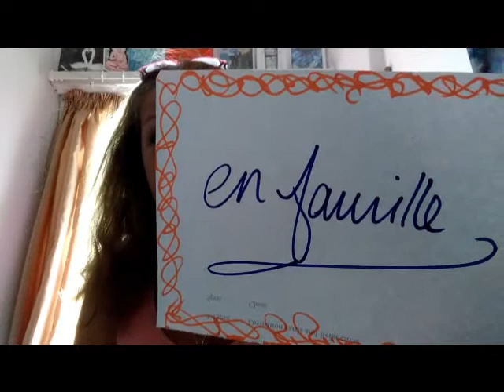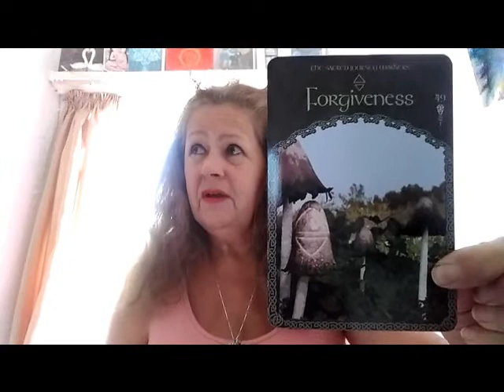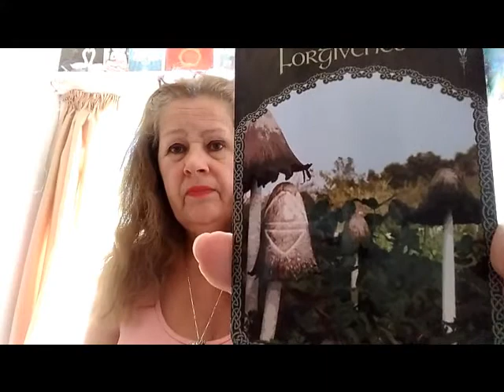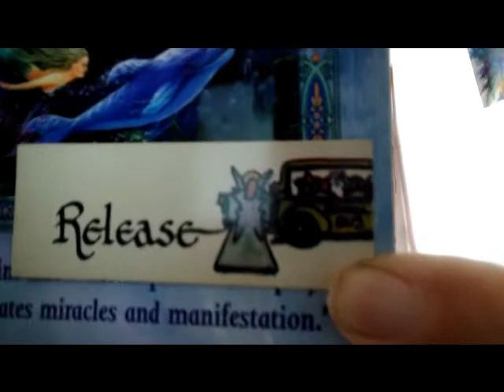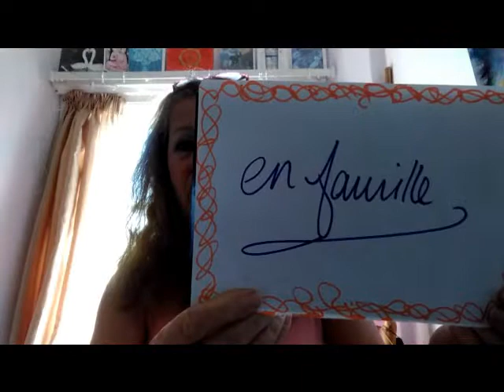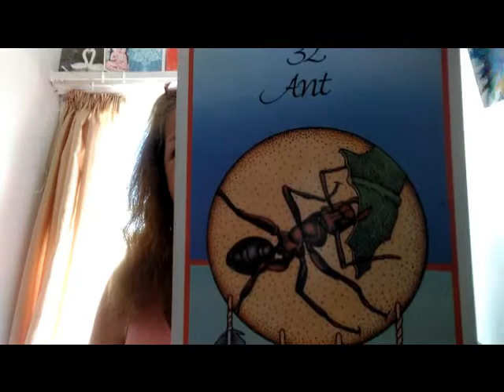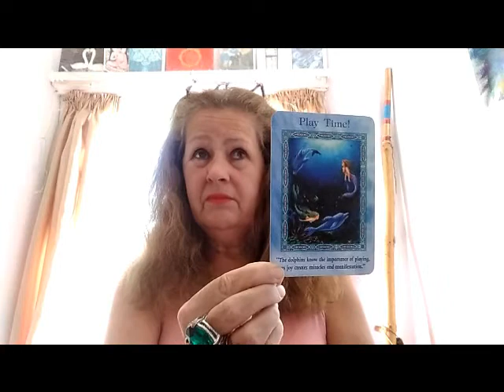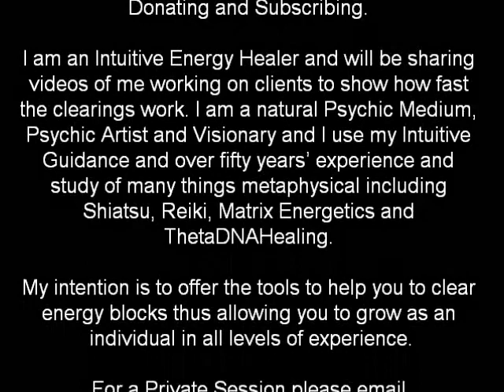Ascension Oracle Messages ~ New Moon in Libra ~ Lifeforce Unlimited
Lifeforce Unlimited
Intuitive Energy Clearing

I am an Intuitive Energy Healer and will be sharing videos of me working on clients to show how fast the clearings work. I am a natural Psychic Medium, Psychic Artist and Visionary and I use my Intuitive Guidance and over fifty years’ experience and study of many things metaphysical including Shiatsu, Reiki, Matrix Energetics and ThetaDNAHealing.

My intention is to offer the tools to help you to clear energy blocks thus allowing you to grow as an individual in all levels of experience.

Skype 50 minute session: amanda.clark444 ~ £150
Phone 50 minute session ~ £150

I am also a Psychic and Inspirational Artist
and here are details for purchasing any of my Artwork
~ Drawings of Spirit Guides ~ Inspirational Paintings ~ Pet Portraits ~
7” x 9” (18cm x 24cm) = £120 (plus shipping)
12” x 16” (30cm x 40cm) = £220 (plus shipping)
23” x 30” (60cm x 80cm) = £320 (plus shipping)

IF YOU FEEL DRAWN TO GIVE A FAIR EXCHANGE OF ENERGY BY DONATING TO MY CHANNEL PLEASE CLICK ON THE TOP RIGHT HAND CORNER OF MY CHANNEL PAGE

Celestial Blessings

Amanda